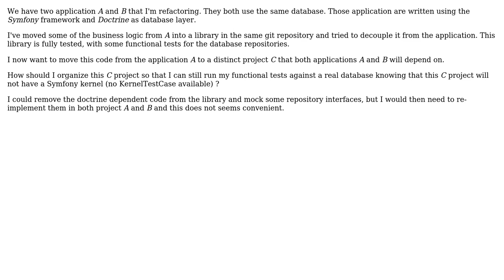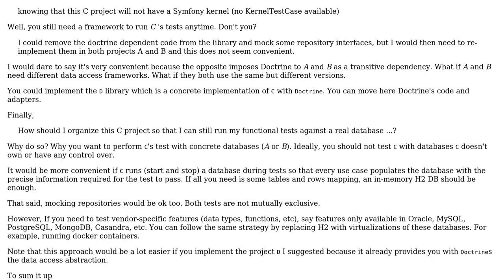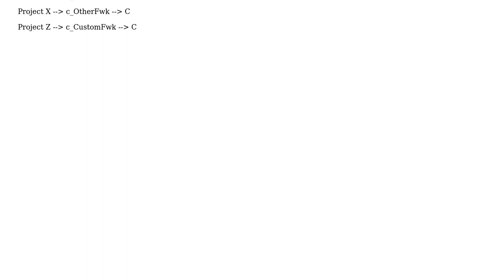Software Engineering: Multiple application sharing same database functionalities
With thanks & praise to God, and with thanks to the many people who have made this project possible! | Content (except music & images) licensed under CC BY-SA | Music | Images & others | With thanks to user Nicolas Appriou user Laiv and the Stack Exchange Network Trademarks are property of their respective owners. You are responsible for your own actions.